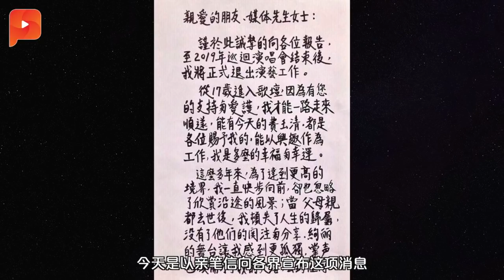将刘特佐带回国面审 敦马：尝试“非官方行动” |大事纪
刘特佐确定匿藏中国，大马政府真的拿他没办法？敦马受访时透露，目前正尝试“非官方”行动将刘特佐带回国面审.